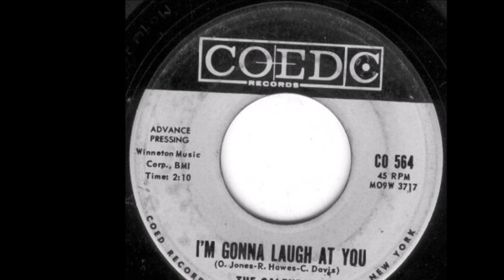The Calendars - I'm Gonna Laugh At You 1962 UT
The Calendars (Brooklyn, New York)

Personnel:
Cecil Davis (Lead)
Leonard Puzey (Second Tenor)
Ollie Jones (Second Tenor)
R.Hawes (Bass)

Biography:
The Calendars were a doo wop group formed in Canarsie Brooklyn. Members were Cecil Davis, Leonard Puzey, Ollie Jones and C Hawes (Ollie Jones & Leonard Puzey were formerly in the Ravens). "I'm Gonna Laugh At You" was mastered in December of 1961 and released on January 1962. Unfortunately, this great tune was not promoted the proper way.

Coed records were busy promoting other artists such. Adam Wade, The Duprees, The Crests, The Riveras etc. and basically by the early 1962 this song was ignored. It is a shame that it didn't receive the proper air play that it deserved. Some people think that George Paxton owner of Coed records had little bit of money at that time to promote this record.